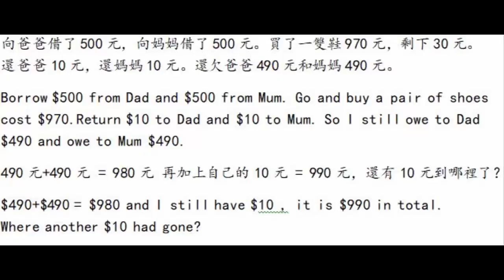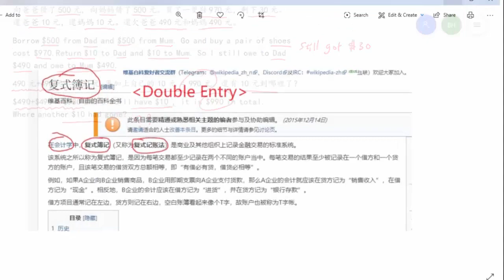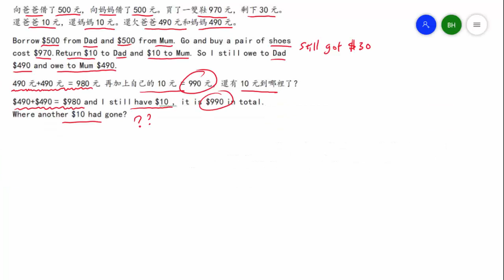消失的10元 - 不會這題！？簿記 / 會計 白學了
向爸爸借了500元，向媽媽借了500元。買了一雙鞋970元。還爸爸媽媽10元，另外10元哪兒去了？
不會這題數學題！？簿記 / 會計 / 複式記賬 / 複式簿記 白學了！！

Accounting Bookkeeping 白學了？？
會計學 復式簿記 白學了？
LCCI and ACCA白學？
LCCI課程 level1 level2